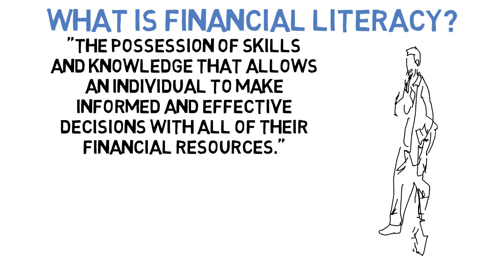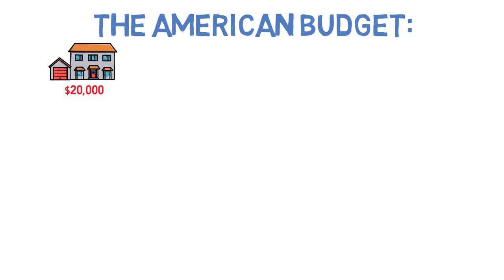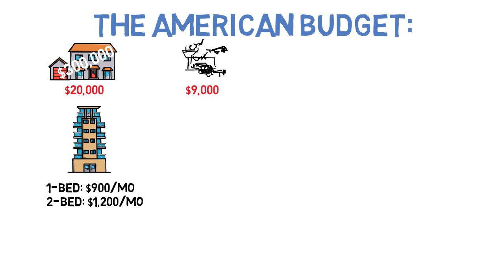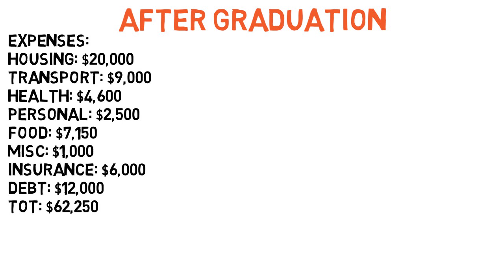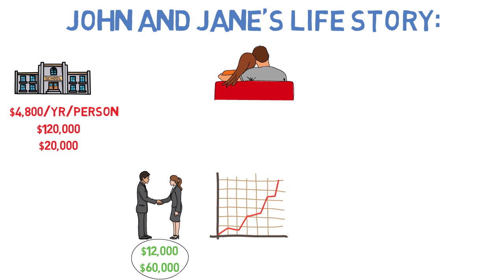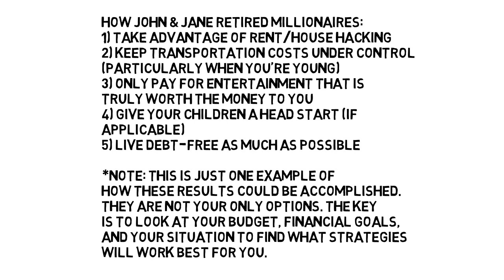The Most Valuable Financial Asset You Will Ever Have | Importance of Financial Literacy/Intelligence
Today we discuss your most valuable financial asset as well as how to develop it.

They say that an investment in yourself always pays the best dividends and it's true. But we've never really analyzed just how big of a difference an investment in the self can make to your financial present and future. Today we seek to do that. This is why developing your financial intelligence and being financially literate is so very important.

BOOKS & EDUCATIONAL RESOURCES:
📺 Skillshare (Affordable Online Video Classes)

😎 Other Recommendations